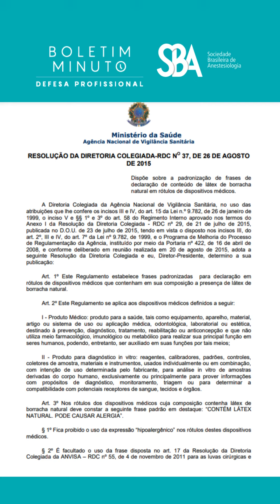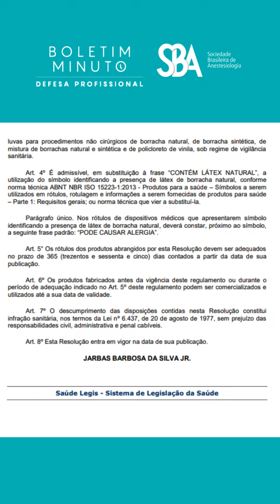Boletim Minuto - Anafilaxia ANVISA